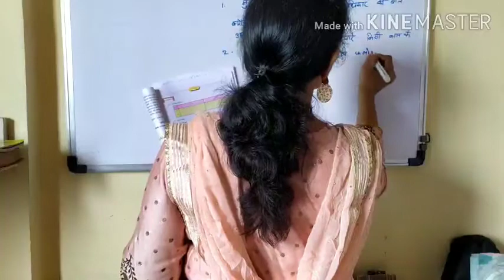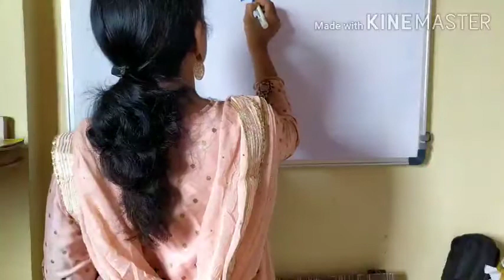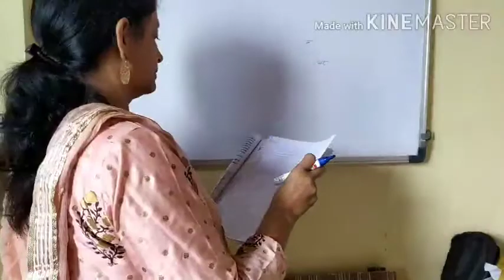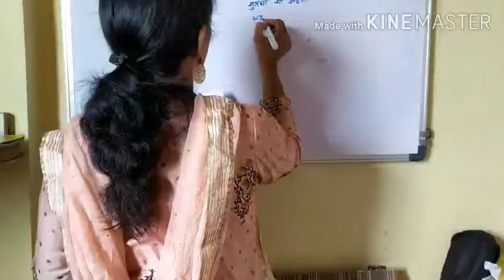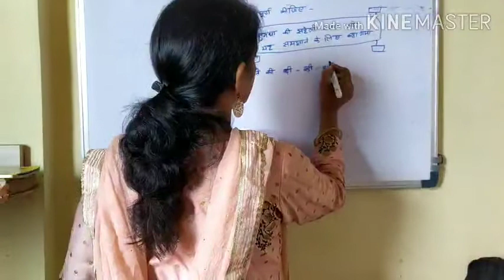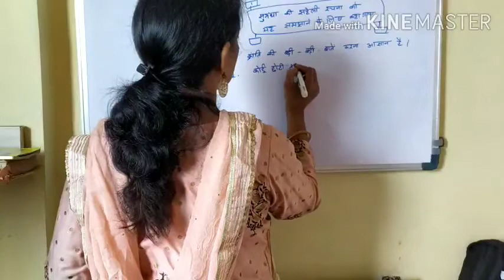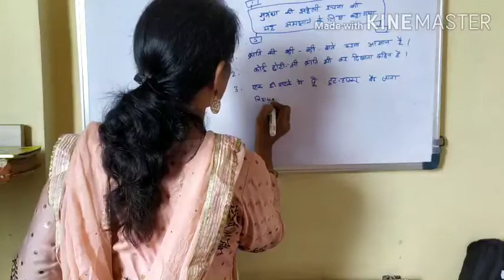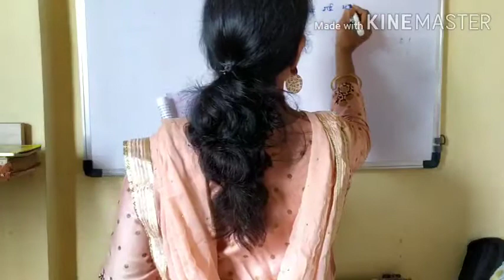Hindi chp- Suno Kishori Adhyayan (Part 2)(STD 12 HSC)